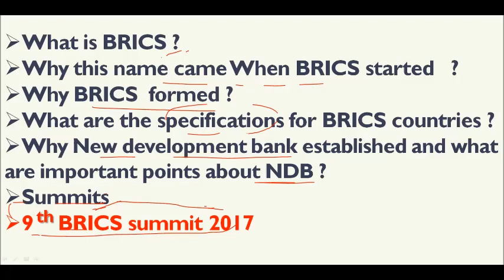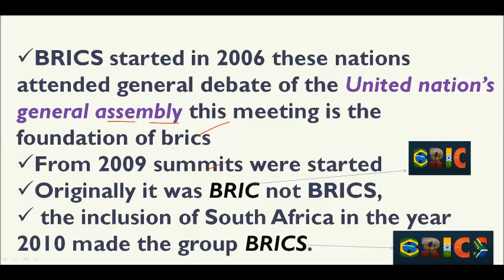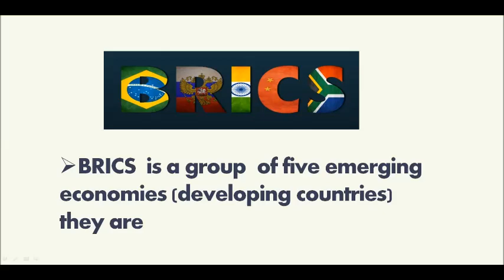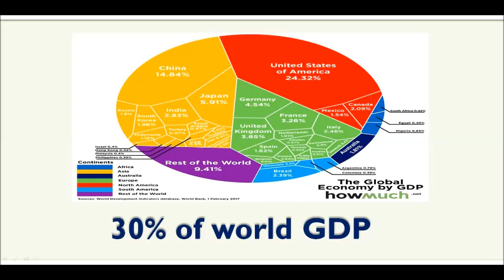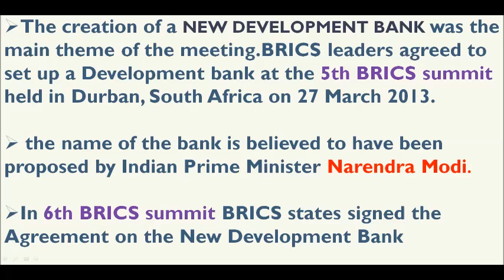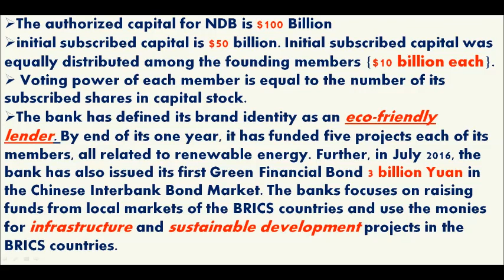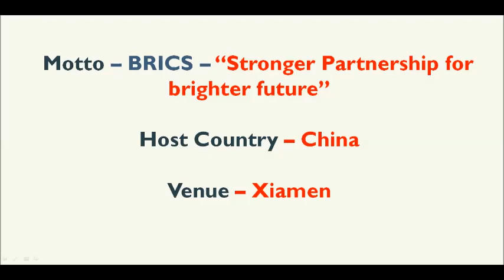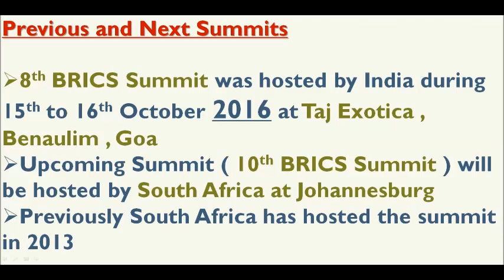BRICS | Complete Information in తెలుగు | Competitive Exams Corner